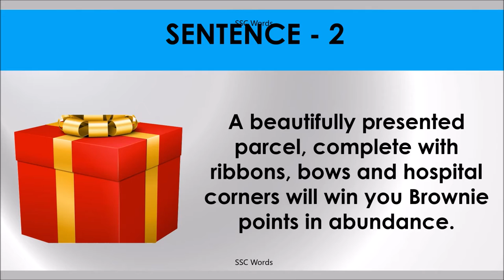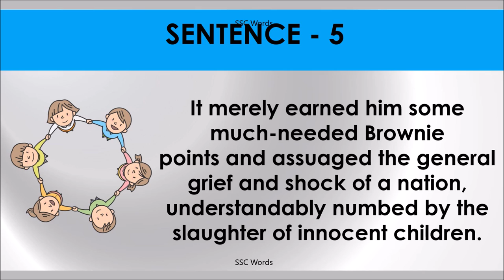BROWNIE POINTS Idiom 1006 # Meaning and five sentences # SSC Words